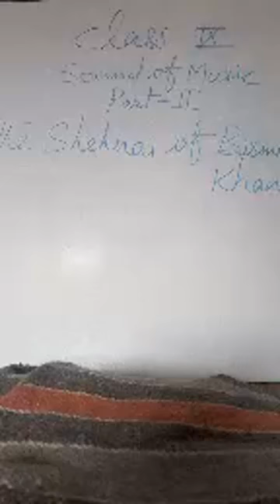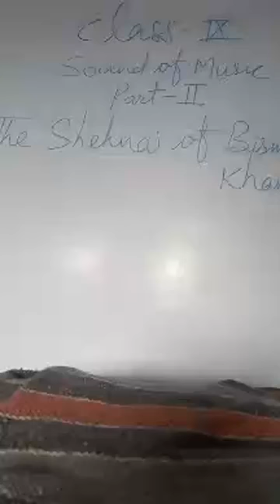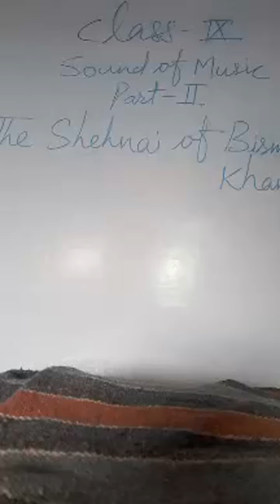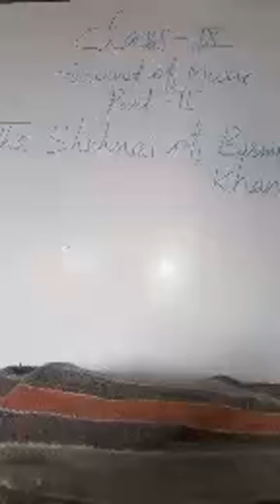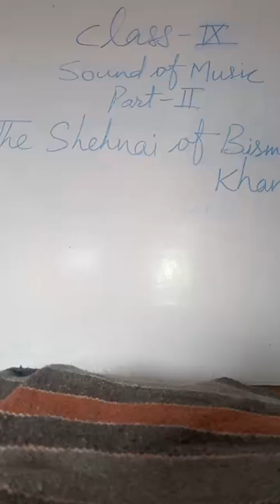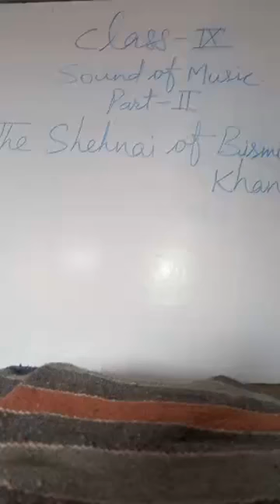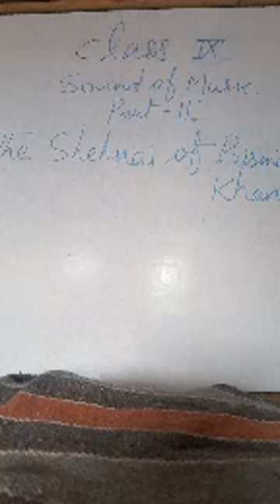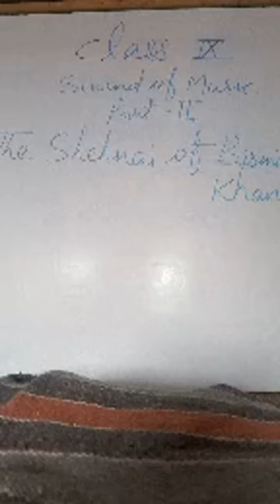English | class IX | sounds of music part II | Video 1